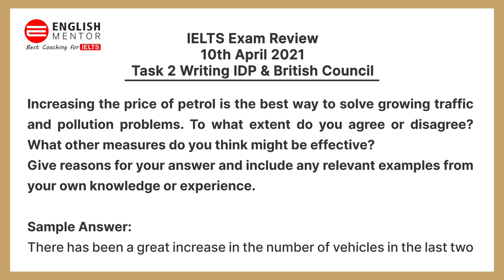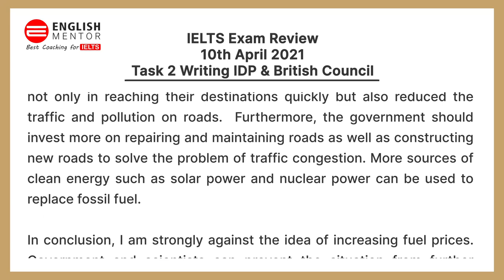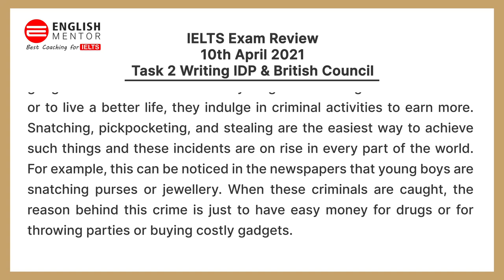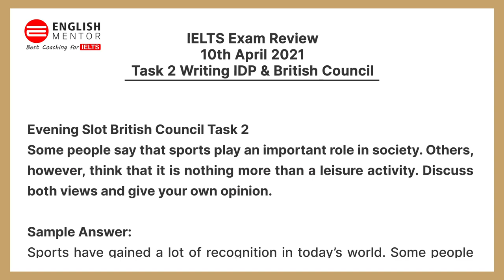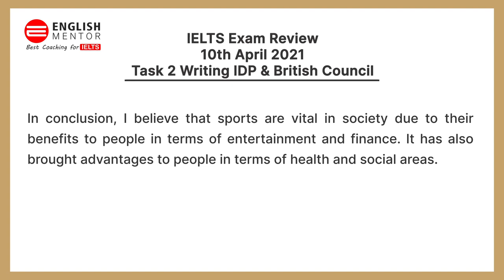IELTS Exam Review 10th April 2021 | Writing Task 2 | British Council & IDP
Our Key features are:
• Personalized Coaching
• Experienced